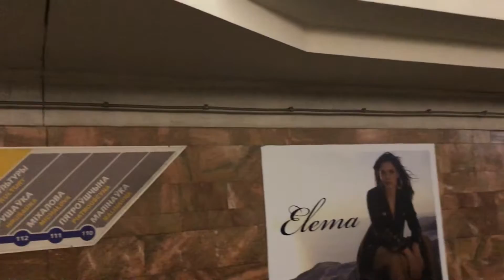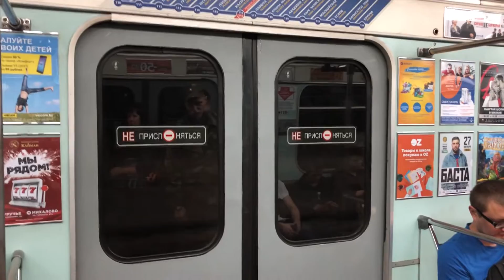Minsk Metro Ride